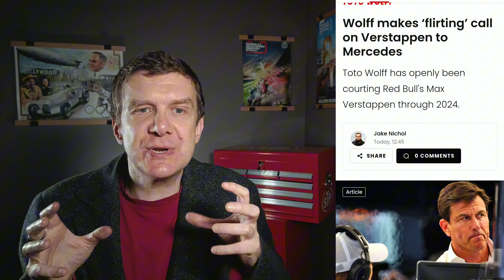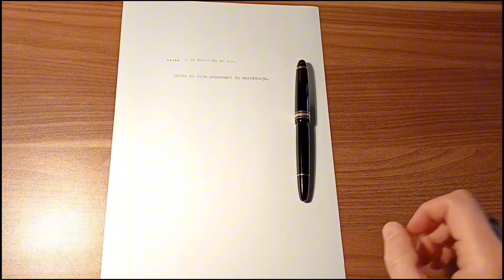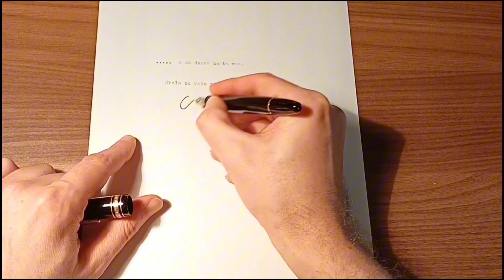Konec dvorjenja Maxu?